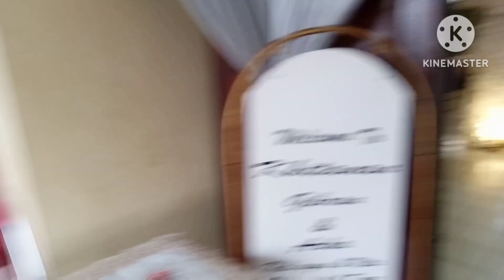Referensi Dekor sunatan di gedung dengan tampilan memukau dan hiasan lampu akrelik